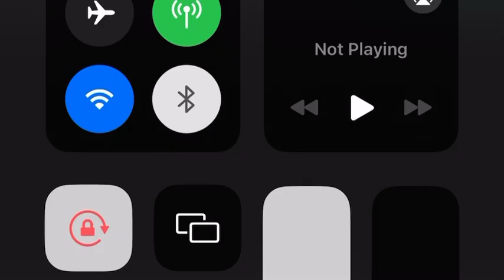F33ZY - 4U [Official Music Video]